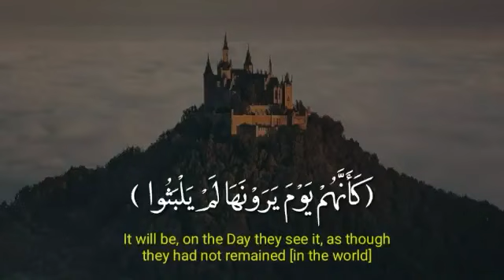واما من خاف مقام ربه ونهى النفس عن الهوى فان الجنة هي المأوى